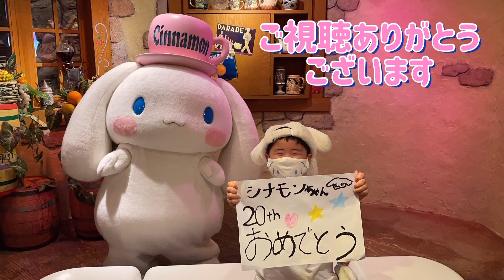【サンリオキャラクター大賞2022】速報！引き続きシナモンを応援するよー📣